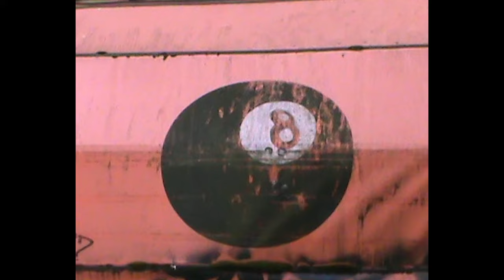Santi & from - Charcuteras (feat. Muil)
De un lado Santi - militante en una inmensidad de proyectos del underground hispano, como Autoescuela o Bar España - hace su debut bajo su propio nombre, abandonando la cacharrería digital y los minutajes ínfimos para abrazar una canción pop costumbrista, veraniega y con un punto de mala hostia. Cuenta también con la colaboración de Muil, la otra mitad de Autoescuela.
Del otro, el jovencísimo from, que aporta armonías perfectas y guitarras cálidas con una sensibilidad tan deudora de los 60 como contemporánea.
"Charcuteras" es el tema que silbarás lo que queda de verano.

Vídeo por Colectivo La Sed: Guillermo Kult, Samdrywell y Lucas Sellán.